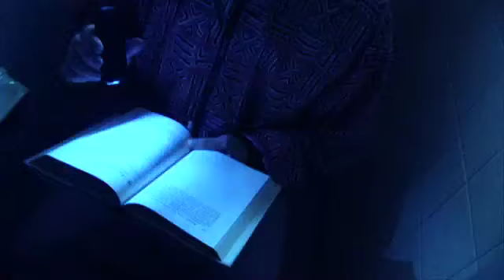Zambezi News | S01E01 | Part 3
Mandape, Jerome and Kudzaishe bring you the news. Kefas Josphats reports on a donation of several computers to a rural school. Kevin 'Kevie Kevv' Abrams reports from the streets about a disturbing new phenomenon. The 'Talking Drinking' section introduces the Anonymous Alcoholics. Sixpence Shereni interviews the Minister of Impending Projects. The episode closes with the new hit song 'All of The Lights' by the Even Mo Lil Swaggery Boyz.